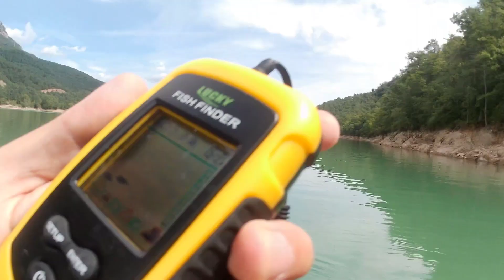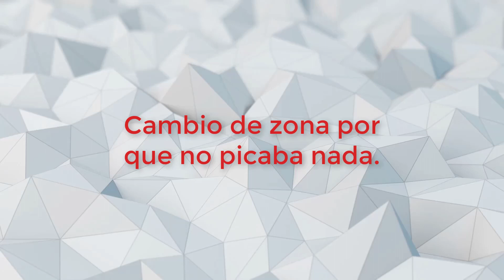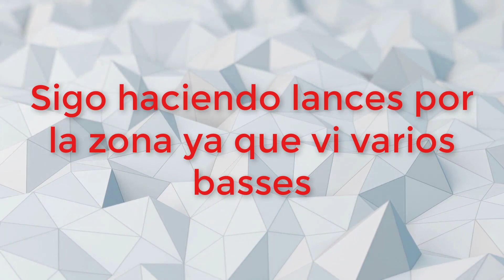Pescando BlackBass en kayak hinchable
Una buena jornada pescando BlackBass en mi kayak hinchable, muchas horas remando y luchando contra el viento pero al final todo sacrificio tiene su recompensa.